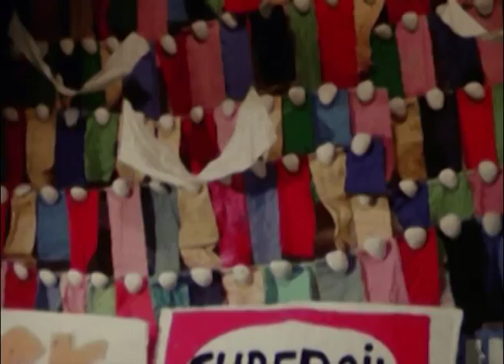Metro teaser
Teaser van de korte film 'METRO', 1999
Regie Eric Steegstra, productie John Croezen